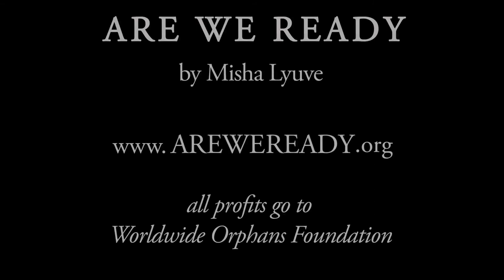Misha Lyuve - Happiness - OFFICIAL video - from ARE WE READY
for information about the album and the $1,000,000 goal for Worldwide Orphans Foundation

Directed by Patrick Aubert & Damian Siqueiros
Cinematography: Simon Lamarre-Ledoux
Choreography: Bobby Thompson
Dancers: Bobby Thompson & Roxanne Dushesne-Roy
Editing: Liliana Ortiz
Master of human connections: Alexander Lembert

Read about How we shot "Happiness"